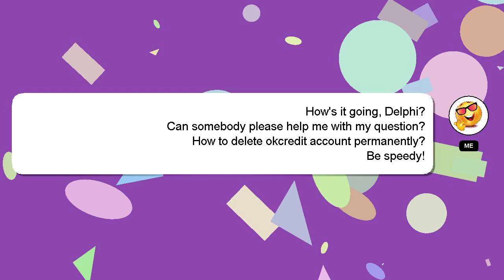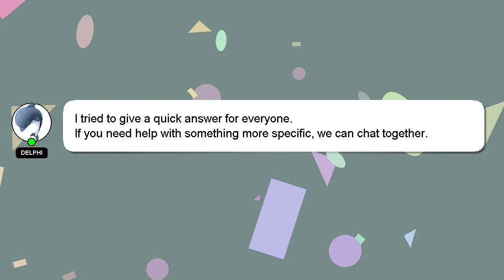How to delete okcredit account permanently?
Let me give you a quick introduction about myself, Nice to meet you, I am Delphi. I help you answer your questions. - How to delete okcredit account permanently?

If you need more specific information, let me know by leaving a comment or starting a chat. Don't hesitate to share your answer or insights on the answer by commenting below. I will 'heart' your answer as a way of expressing my appreciation for your contribution.

*2 What we are experimenting :*